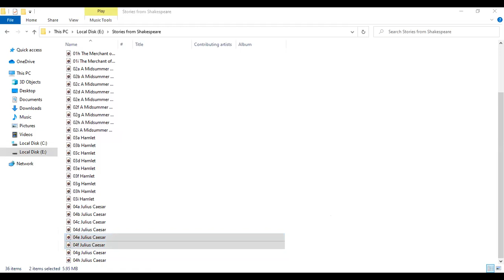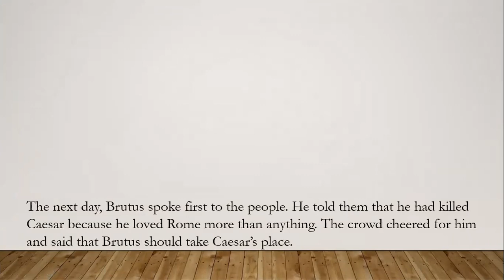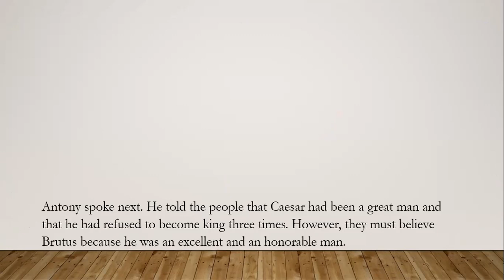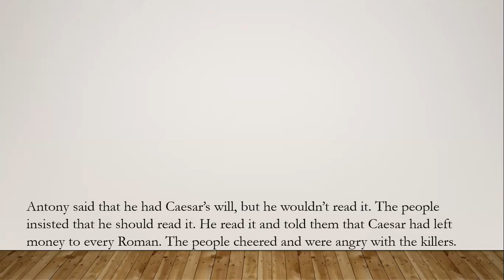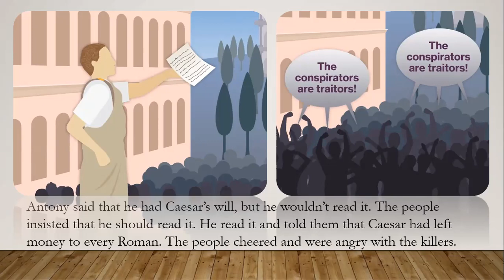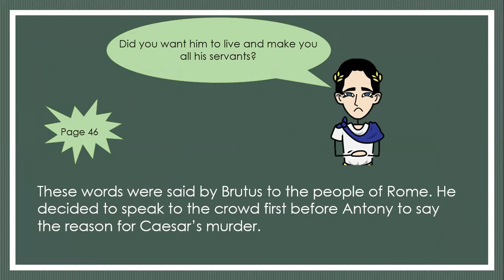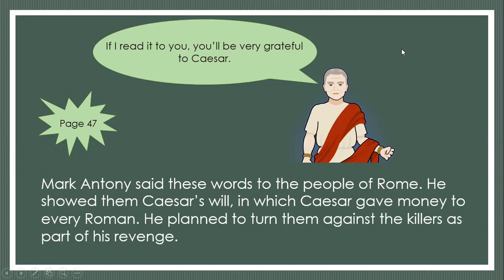English Jr 6 Drama Julius Ceasar 3